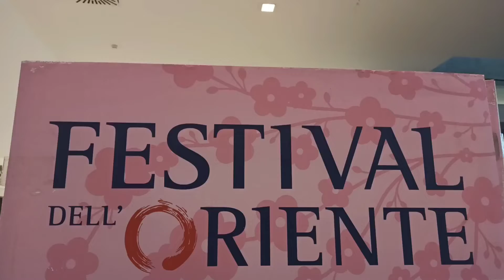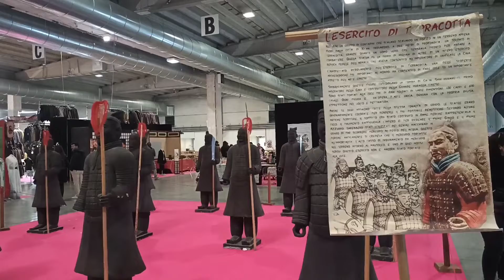Una giornata al Festival dell'Oriente - Parma